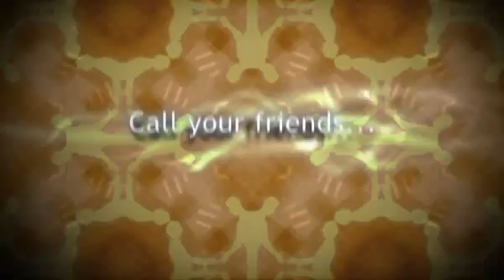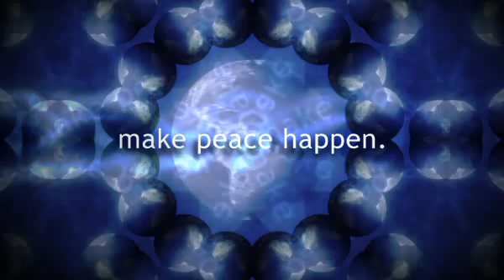20,000 Dialogues In Action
20,000 Dialogues is like a book club using film.  It's easy, free, and let's you use award-winning films about Muslims to make a difference.  Go here to get started: